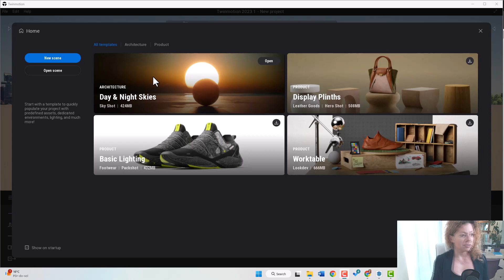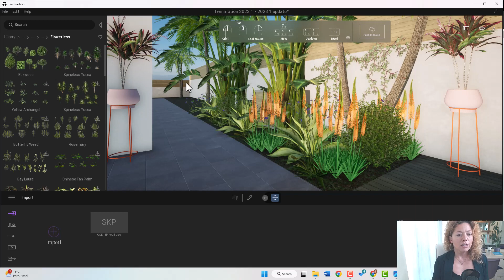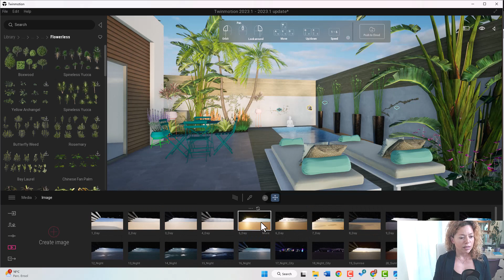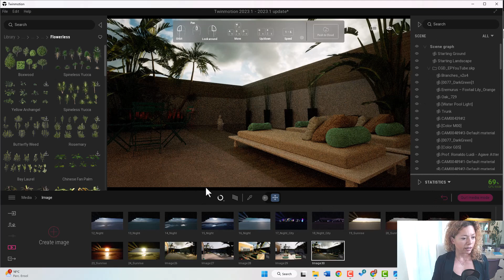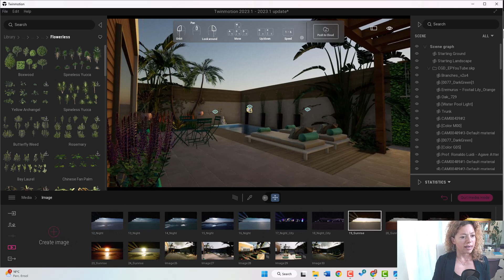Twinmotion 2023.1 preview now with Templates!!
Amazing new tool inside Twinmotion 2023.1 preview 1 now has Templates, once you download the update you come upon a dashboard where you can choose the template for your project.
Check it out with me in this video. More videos coming soon focusing on the newest updates.